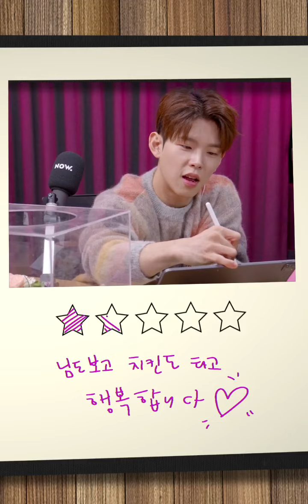[211022 심야아이돌] Paul Kim(폴킴) - Naver NOW 'Midnight Idol' Ep.380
✔Check-In 🗝 폴킴 🎶💚

42:19 After Summer (찬란한 계절)
1:03:45 Me After You (너를 만나)